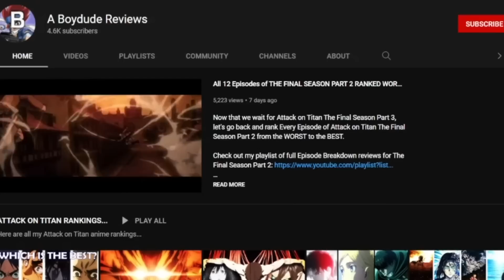I CAN'T BELIEVE MAPPA REVEALED NEW ANIMATED SCENE? Attack on Titan The Final Season Part 3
So, it looks like we got a BRAND-NEW Trailer scene by MAPPA for Attack on Titan The Final Season Part 3 The Final Edition Part 1.